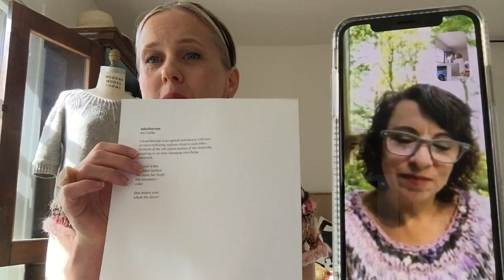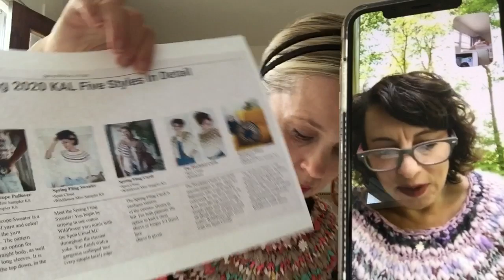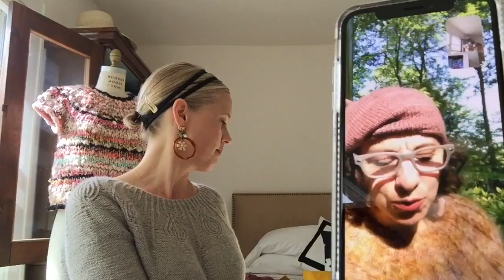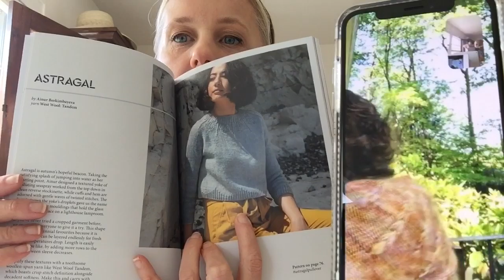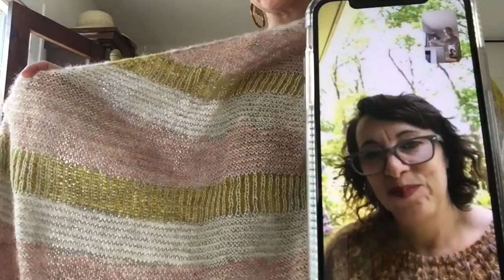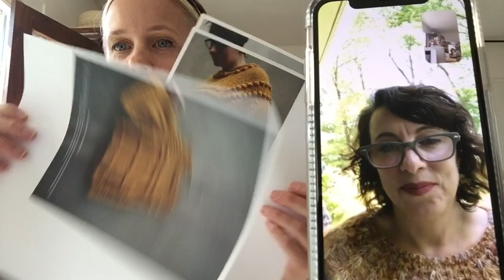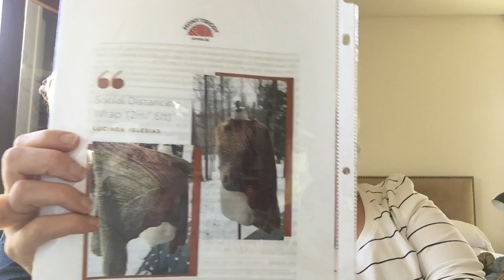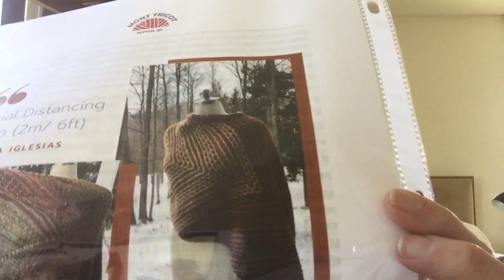Cady Jax Knits Podcast 31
Podcast 31

Jackie @jdominirose
Caitlin @caitlin.wedekind
Lili @lilimckenziee
Sally @sallyjerneyquilts

*Ravelry*
Jackie  - dominirose
Caitlin - Caitlinknit
Sally - sjerney
Lili - lilimckenzie

Comment beneath the podcast if you want to be entered for the Cady Jax team to help you pick a pattern for your next project. Be sure to mention the yarn you want to use.

***Caitlin’s and Jackie’s FO***
Kaleidoscope Sweater by Laurel Gervitz
Knit Collage Spring KAL (see our ravelry pages for details)

***Jackie’s FO***
Astragal by Ainur Berkimbayeva
in Julie Asselin’s Melange N.1

***Caitlin’s FO***
Bisbis Beret by Sari Norland

Sorrel by Wool & Pine
in Republic of Wool & Manos del Uruguay Cabrito

***Jackie’s WIPs***
Satellite Shawl by Andrea Mowry
La Bien Aimee kit  purchased from Espace Tricot
see “Vintage ‘83” by Andrea Mowry for left over suri...

Caitlin’s WIP***
Lunae by Natasja Hornby

***Good Things***
* Our LYS, Firefly Fibers
* Elizabeth Gilbert Interview:
“It’s OK to feel overwhelmed”
* “Social Distancing Wrap” by Lucinda Iglesias
* @kindred.red on Instagram for Solasta mini trio
* Frida Sweater by Gregoria Fibers
* Art Sweater by Neringa Ruke
* Jacqueline Beret by Rebecca Kevelson (Clinton Hill Cashmere)

What sweater do you love enough to make again?
Caitlin made her second Reddy and will be making another
We’ll add a page in our Ravelry group to post your second sweaters.
Prizes - sure! KAL ends August 31st